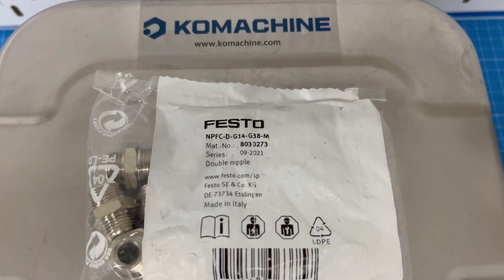FESTO / Double Nipple (NPFC-D-G14-G38-M) / INV-02913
[Transaciton Summary]
① Product (Model Number): Double Nipple (NPFC-D-G14-G38-M)
② Manufacturer: FESTO